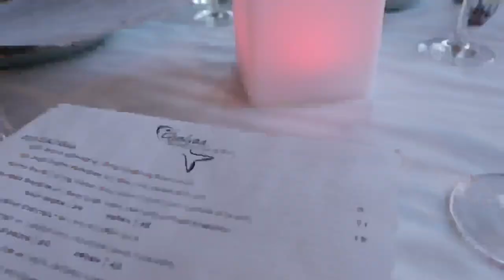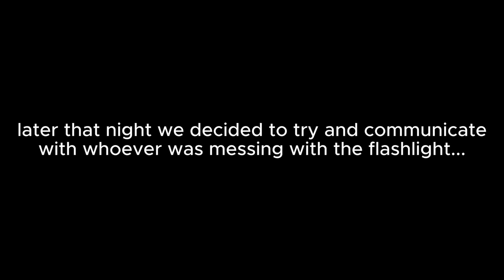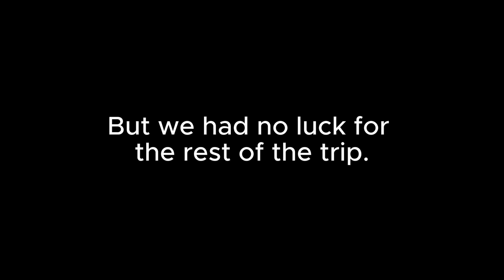Our First Visit To The Queen Mary! *unexpected spooky surprise*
thank you for the constant love + support! xoxo

hello + welcome to my channel! this channel consists of my journey through adulthood while also including fun content like makeup tutorials, singing videos and vlogs. if any of these topics interest you, make sure to subscribe to become a part of our cozy family!